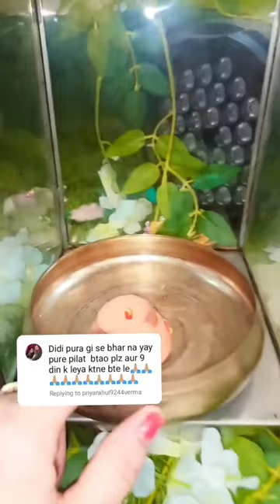akhand jyoti k liye baati kitni chahiye or jyot kaise akhand rhe sakti h